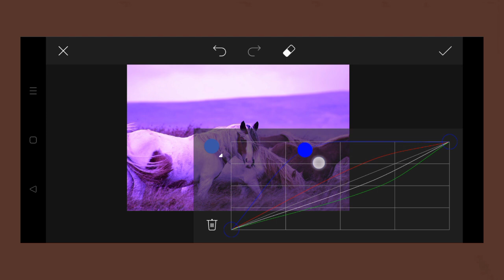Trending HDR video | A Screen Of Pure Pink sdc editing cc | Background | Bp Backdrop A380F K #1188